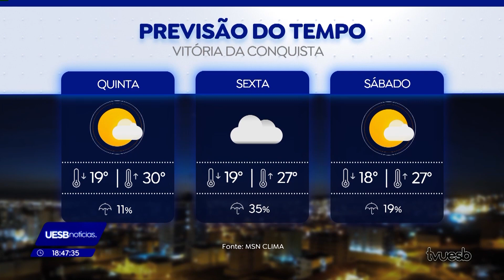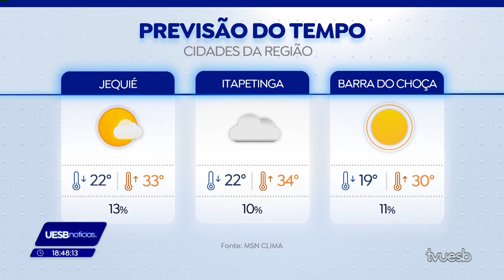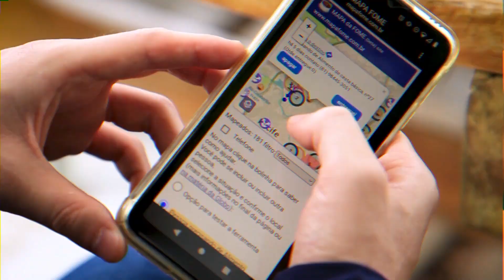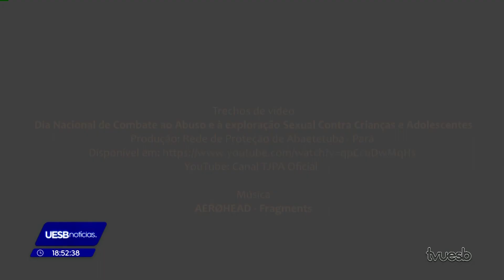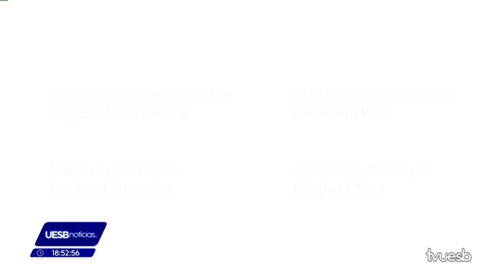Uesb Notícias 2ª Edição (15.02.2023)